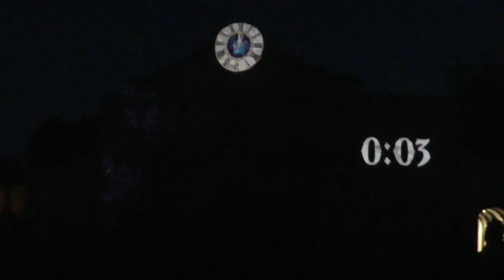Hansa-Park //Zeit der Schattenwesen// 27.9.2014